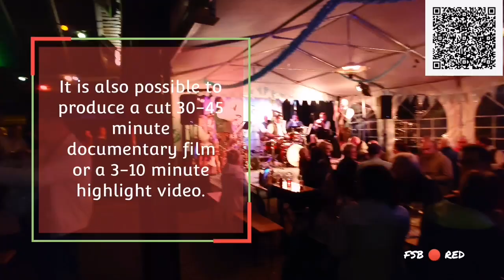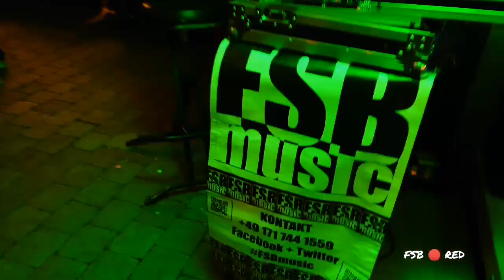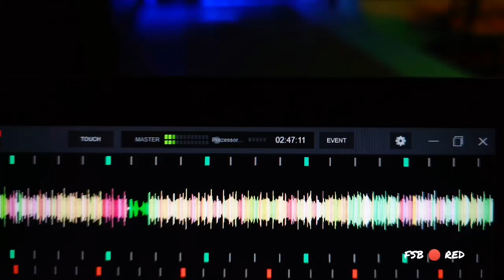TV Eitra HüttenGaudi mit Blechmugge und DeeJayBakerman von FSB 🔴 RED am Sa. 14.10.23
Mein ursprünglicher Job war eigentlich die Disco Aftershow nach Blechmugge zu gestalten. Doch da ich gebeten wurde zu 18 Uhr schon das Vorprogramm zu übernehmen, was durch den Soundcheck von Blechmugge nicht möglich war, stand ich nun einmal sozusagen arbeitslos da. Und bevor mir die Decke auf den Kopf fällt habe ich lieber ein paar schöne Momente mit meiner Sony Alpha 7R5 und der Sony Videokamera festgehalten.
Gratis Videos übergebe ich seit 2023 nur in 720p HD Qualität obgleich in 4K gefilmt.
Liebe Grüße
Matthias Becker
FSB 🔴 Feier-Service-Becker
Moderator DJ Foto Video Fotobox
Rot 🔴 wie die Farbe der Liebe